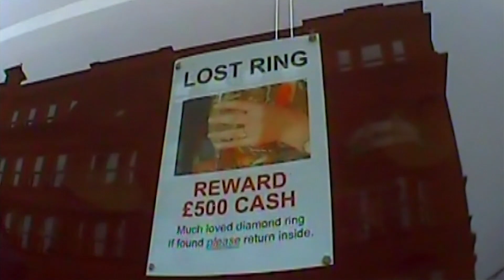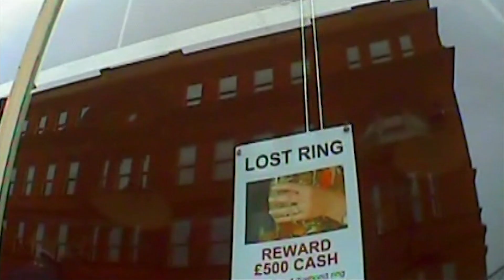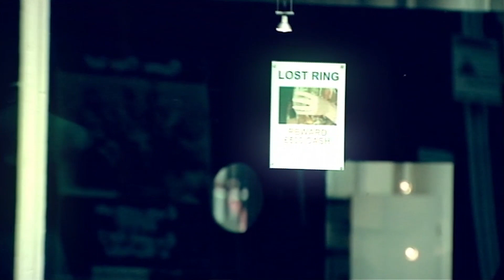The Ringer | The Real Hustle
A clever ring scam has a few marks paying up easily.